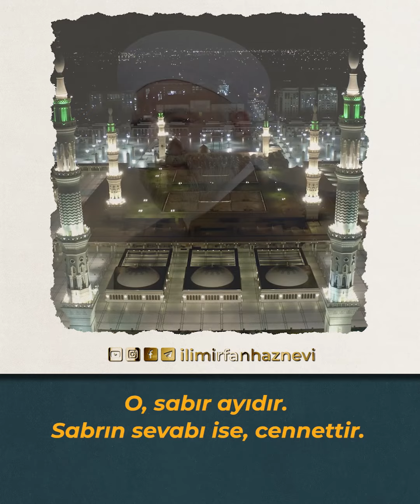Peygamber Efendimiz’in (sas) Ramazan müjdesi | Şeyh Muhammed Muta’ Haznevi Hz.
Hazret-i Resulullah’ın (sas) Ramazan ayı müjdesi. Şeyh Muhammed Muta’ Haznevi Hz.